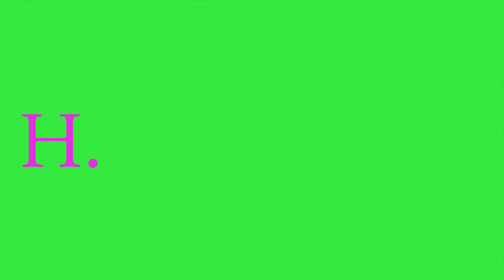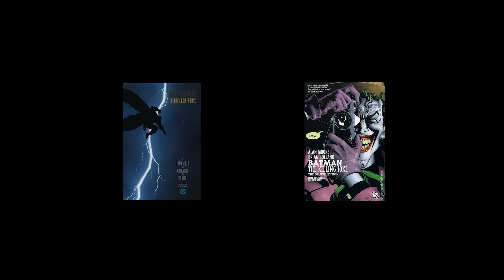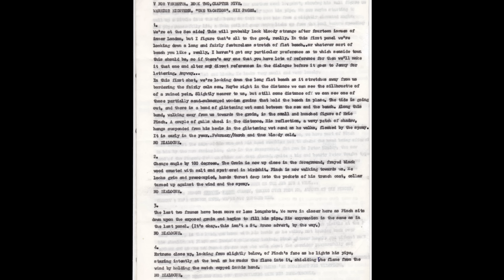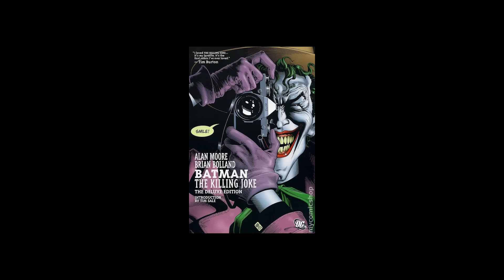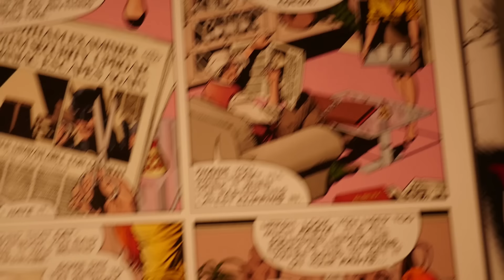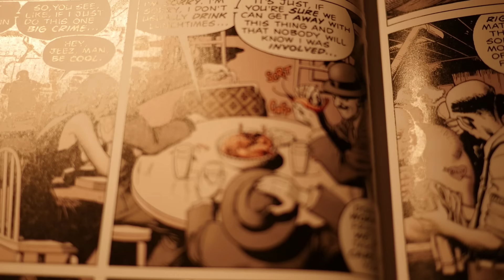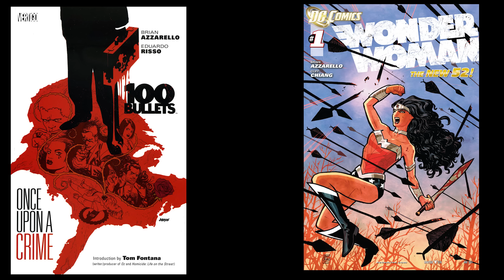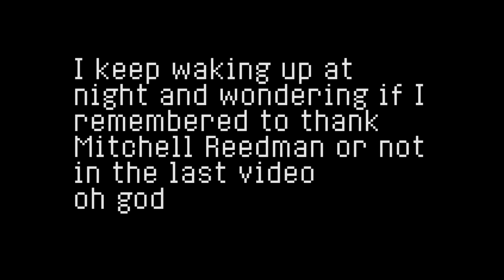The Killing Joke Movie and The Problem With Comics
A video essay about the comic industry and its inevitable destruction of even the good things it creates.

Special thanks to Cob Ricefield